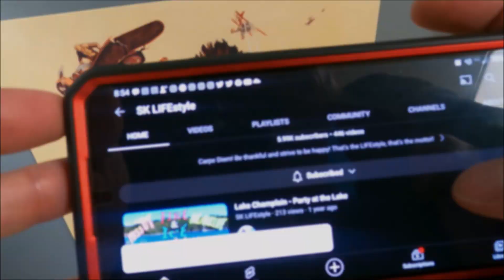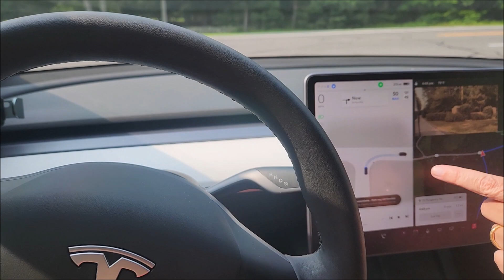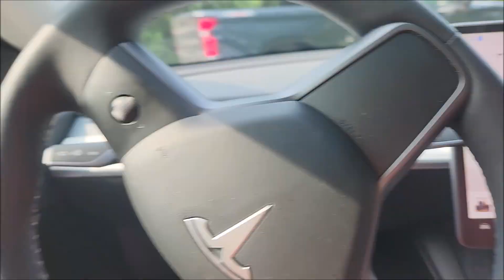Tesla Model Y Performance SUV Reaction - MY FIRST EV!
I drove my first ever Telsa, first ever EV period, over July 4th weekend. Thanks to Tom, I was afforded the opportunity to drive the Tesla Model Y Performance. I, of course, send it a few times, as well as test out the FSD (Full Self Driving) mode, and talk about its capabilities and my initial reactions to the cars features and overall drive. We had some great convo so I thought I would share the entire video.